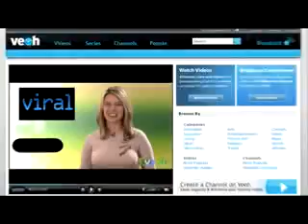Sister Dipankara (2)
How Sister started her meditation practice (2).